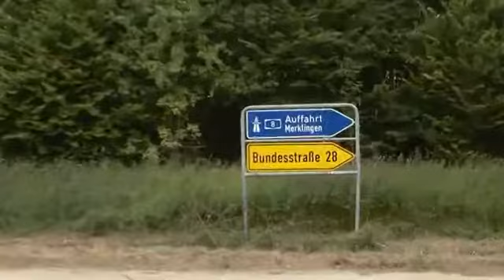New Actros put through its paces